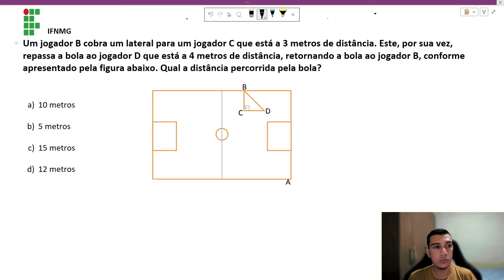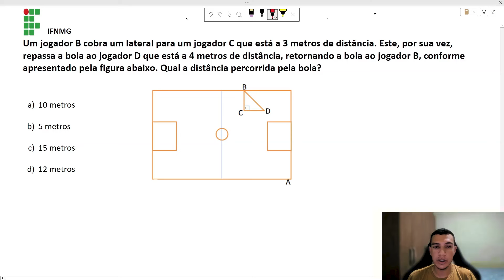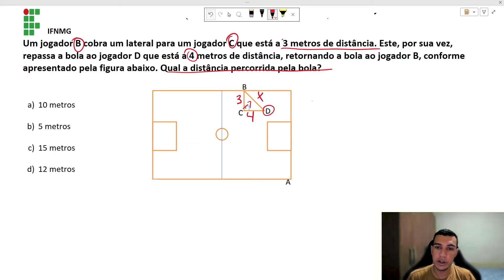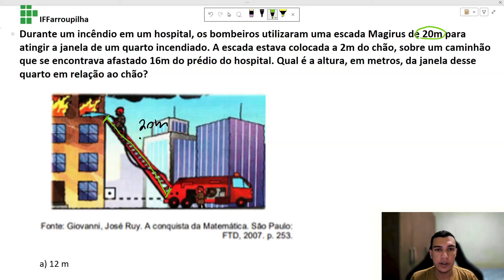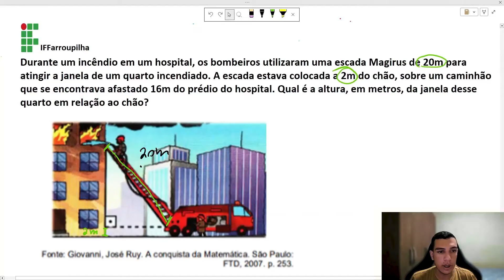Teorema de Pitágoras - Resolução de exercícios - IFNMG e IFFarroupilha